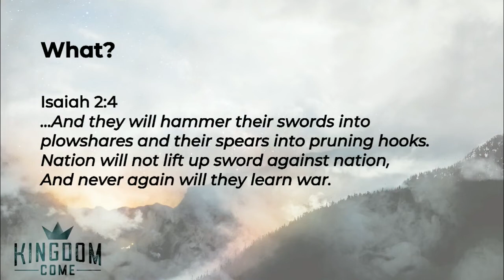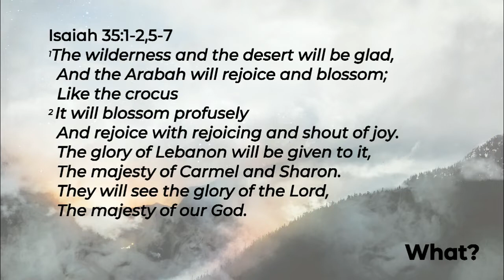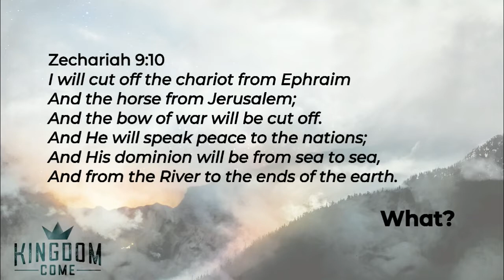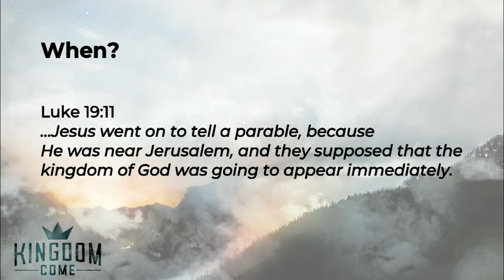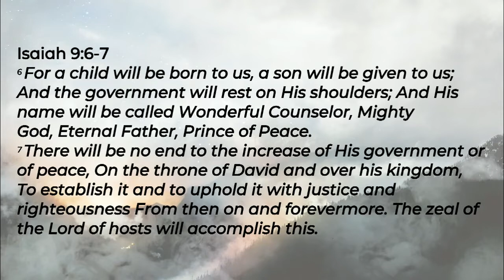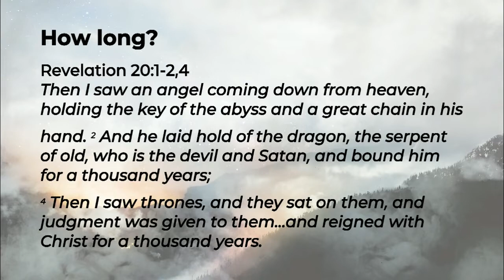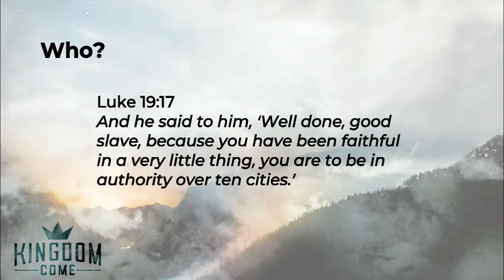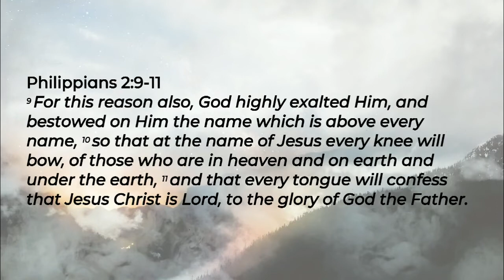The Second Coming of Christ Part 5 - 5/17/2020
The Claims of Christ continued
The Second Coming of Christ
The Millennium Kingdom
May 17, 2020
Pastor Carl Godwin